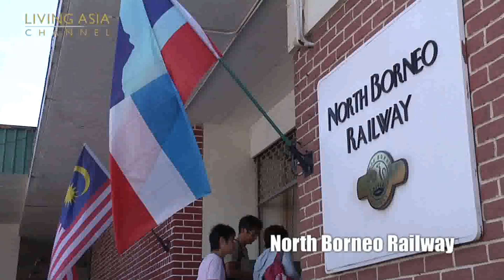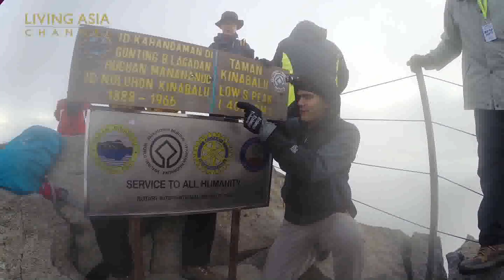Sabah: The Land Below The Wind